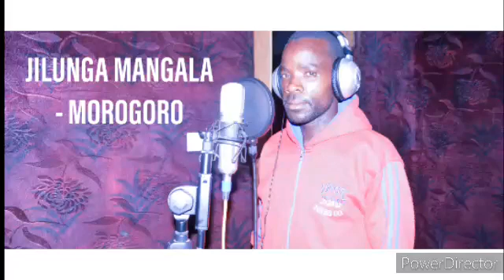JILUNGA MANGALA - MIROGORO. Pr By Mbasha Studio 2020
Mbasha Studio kagongwa 2020